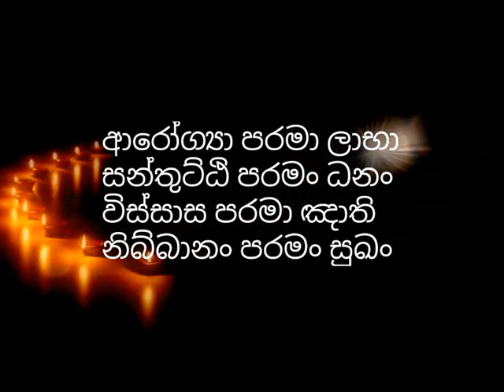සෝතාපන්න වීමට​ ජීවිතය සමබර කරගන්න ප්‍රායෝගික උපදෙස් මාලාවක්- mawarale badhdhiya thero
පුජ්‍ය මාවරලේ භද්ධිය හිමි